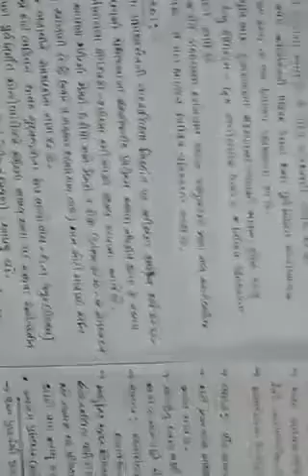BIOLOGY 2 STD-12 SCIENCE SARTHI VIDHYA SCHOOL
BIOLOGY BY Dr.BHAVINSIR